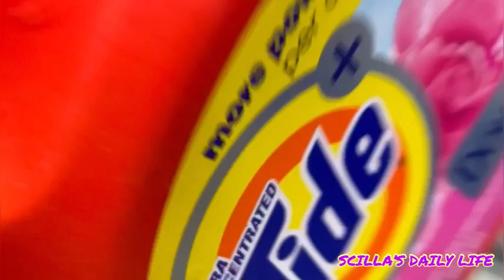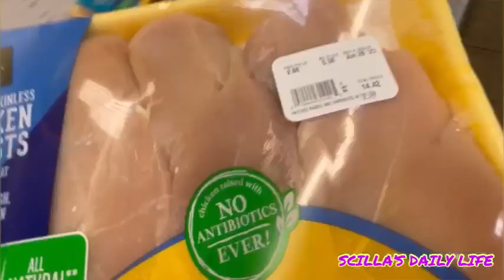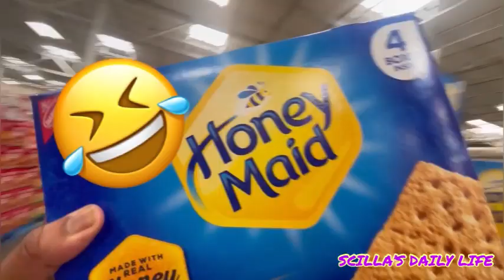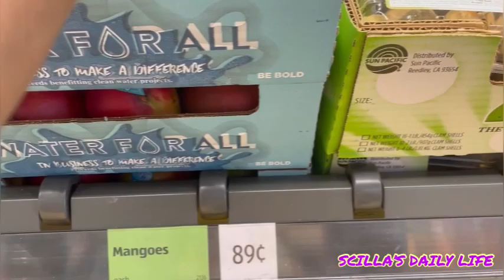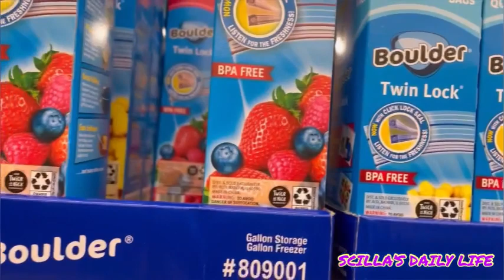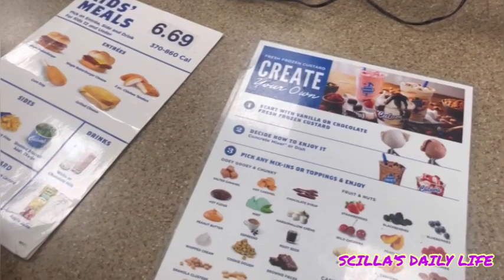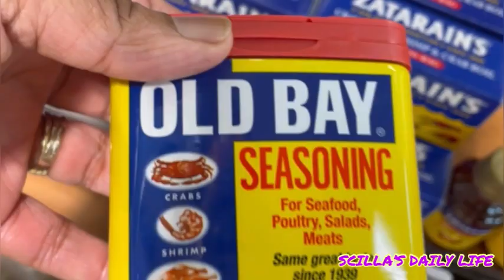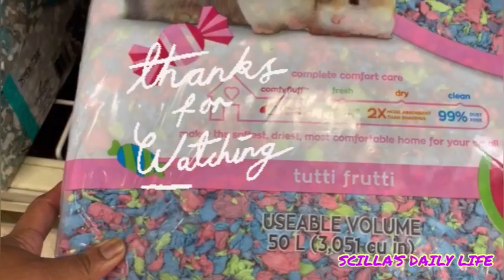Spend the day with us - Huge Grocery Haul - Lunch at Culver’s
Y’all we are heading out to do a huge grocery haul, this should be very interesting. Grocery shopping gives be blues especially when you have to do a lot of it in one day, but we have to eat. Are y’all ready? Go ahead jump in buckle your seat belts and let’s ride.